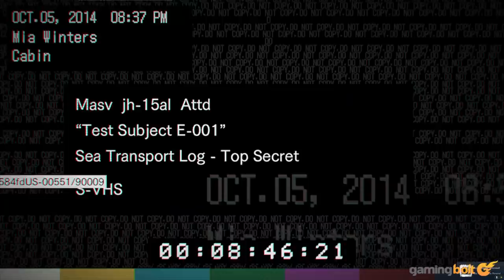The Full Story of Eveline - Before You Play Resident Evil Village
The abilities of bioweapons have been constantly escalating in Resident Evil at a gradual pace, but it wasn't until pretty recently that the series entered into the realm of flat-out mind control, which happened with Eveline in 2017's Resident Evil 7.

And though Ethan Winters managed to deal with her in pretty permanent fashion in that game, if there's one thing that the series has taught us over the years, it's that things – especially bioweapons – keep finding ways to come back, in some way or the other. And so, with Resident Evil Village not far away, here, we're going to recount the full story of Eveline.